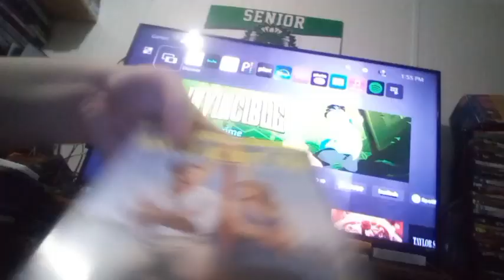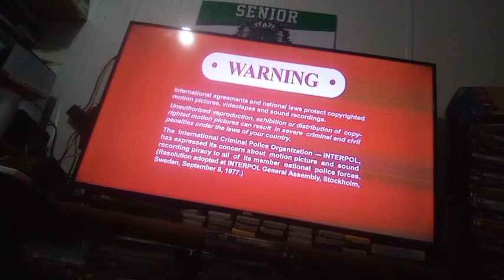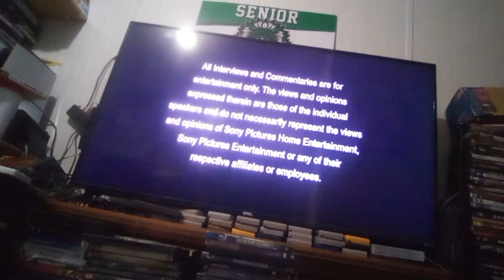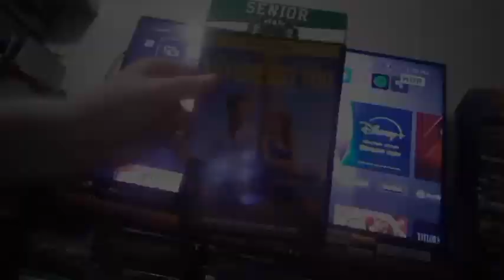Opening To Anyone But You 2024 DVD